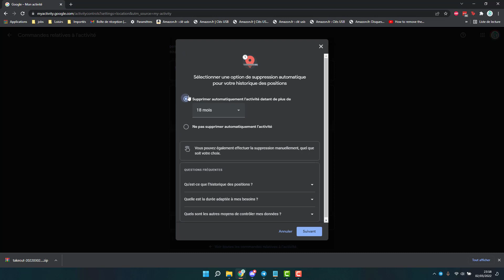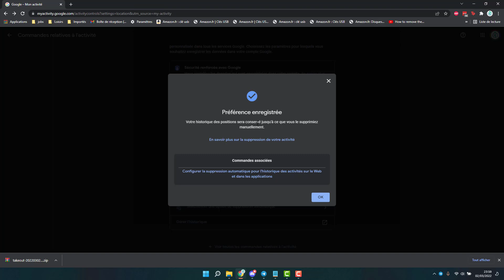Désactiver la suppression automatique de l'historique de position Google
Comment désactiver la suppression automatique de l'historique de données de suivi GPS position sur Google ? Voyons comment désactiver la suppression automatique de l'historisation de vos trajets, déplacements google via google maps